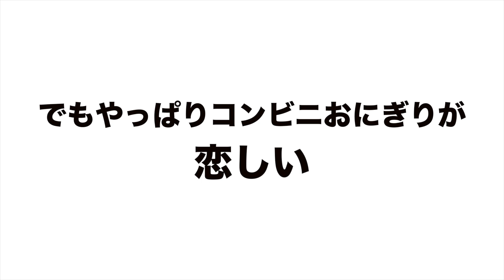ニューヨークの日本食はここで見つかる!?East Village編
HIMITSUKICHIです

今回はニューヨークのダウンタウンにあるイーストビレッジに行きました。
ここには日系の飲食店がたくさんあります。ラーメン、うどん、焼き鳥、居酒屋など色々あるんですが、今回は最近出来た日本の化粧品などが売っているお店や、たこ焼き屋などを回りました。
この辺りにはブルーマンの劇場やライブなどがやってる劇場、無印良品などもあります。
ニューヨークには日本食が手に入る場所もたくさんあるので日本人にはとても住みやすいですよ。
ニューヨークに来て日本食が恋しくなったら是非イーストビレッジを訪れてみてください。

NYの知りたい情報や、質問等ございましたらぜひメールください。